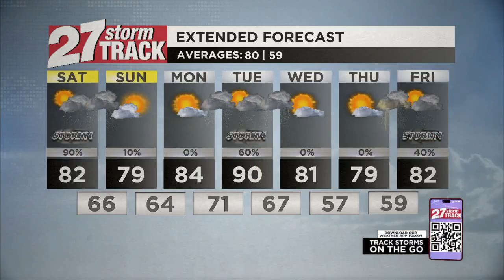Severe weather possible Saturday afternoon and evening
All modes of severe weather are possible with storms Saturday afternoon and evening.